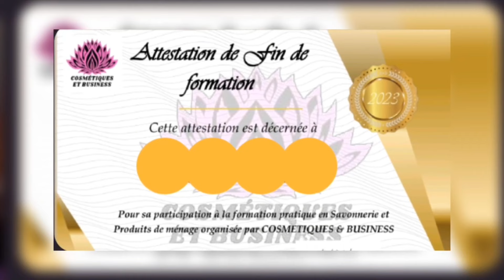Les Bienfaits du Gommage pour la peau